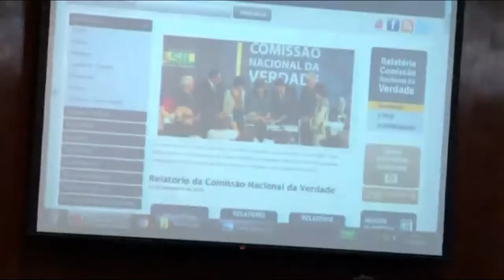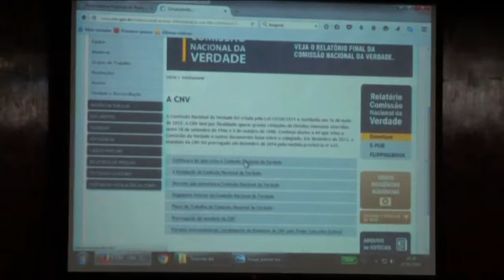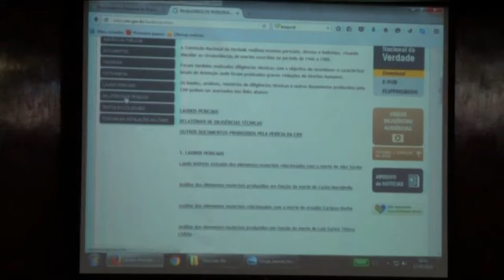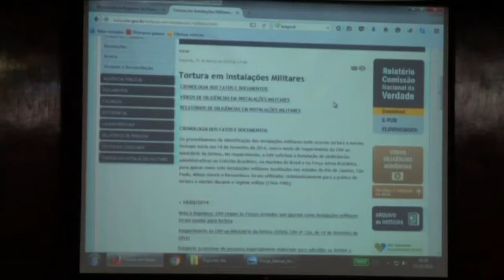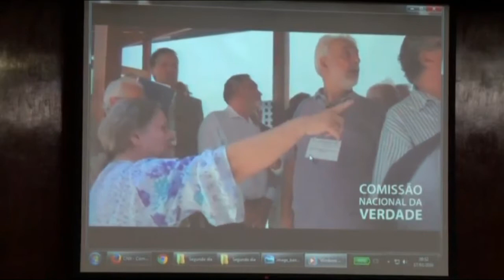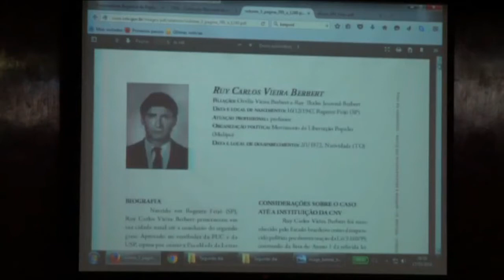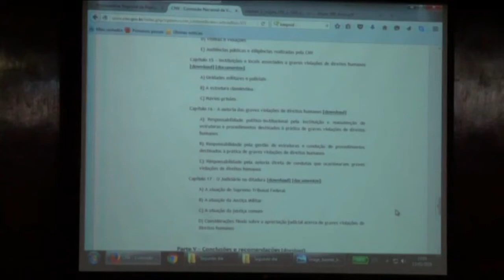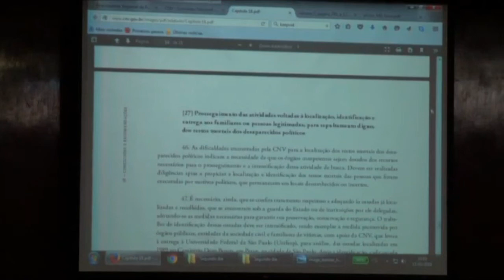4º Painel | Pedro Dallari - Universidade de São Paulo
4º Painel - "PASSADO E PRESENTE: VIOLÊNCIA ESTATAL NA DITADURA E NA DEMOCRACIA"

Exposição VIII
A Comissão Nacional da Verdade e suas recomendações para a não ocorrência da violência estatal
Palestrante: Pedro Dallari - Comissão Nacional da Verdade e Universidade de São Paulo

Exposição IX
Legados do Estado autoritário na democracia
Palestrante: Marlon Weichert Ministério Público Federal

Presidente: Pedro Machado - Ministério Público Federal (MPF)
Relator: Rogério Nascimento - Ministério Público Federal (MPF)